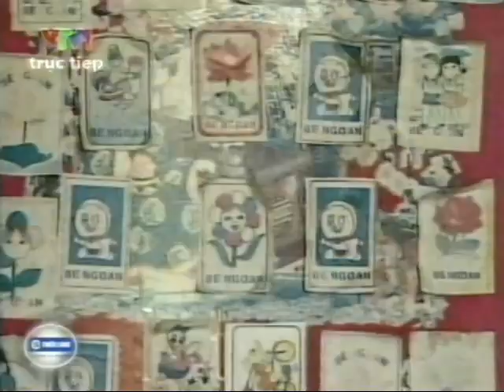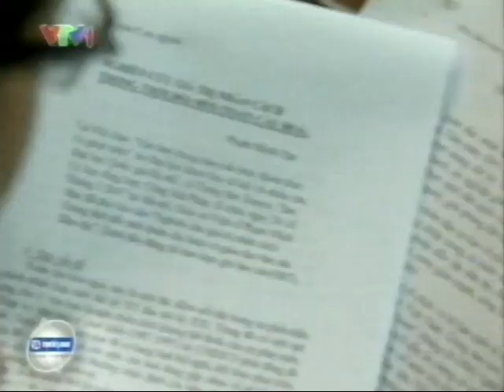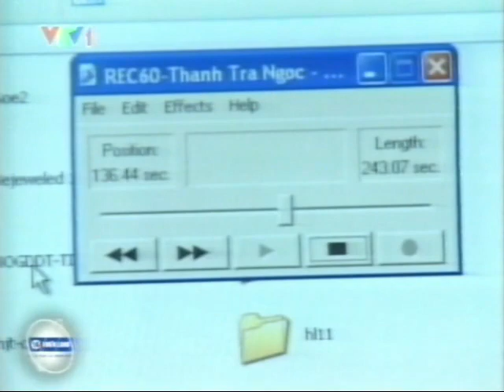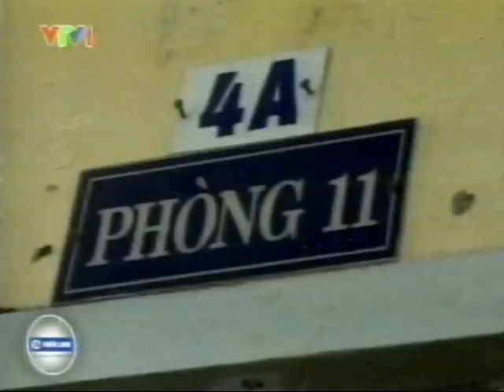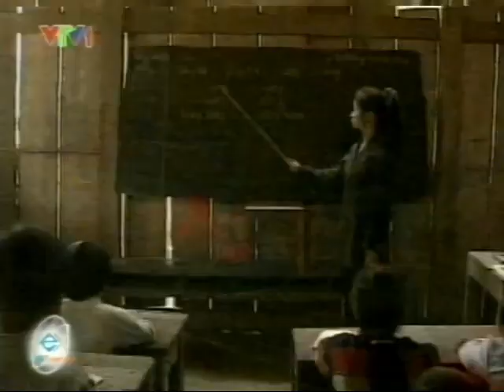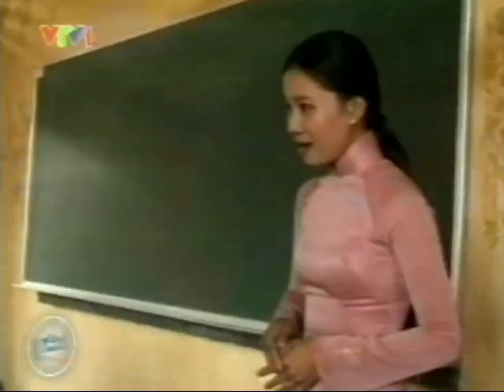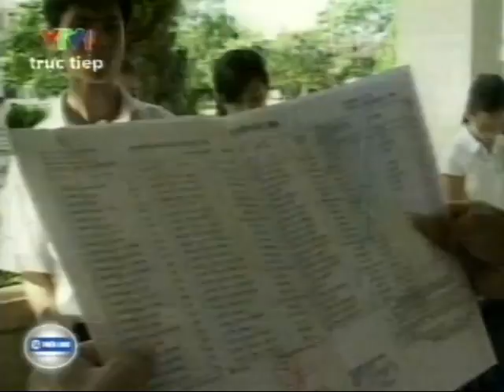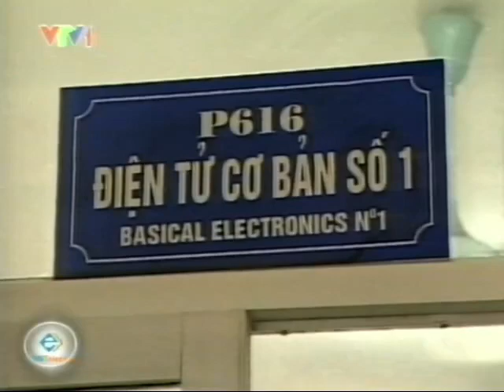(VTV1) Chương trình trực tiếp: Thông điệp ngày khai trường (4/9/2007)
Xin cảm ơn  @HMNAVideo  đã cung cấp băng gốc của video này.